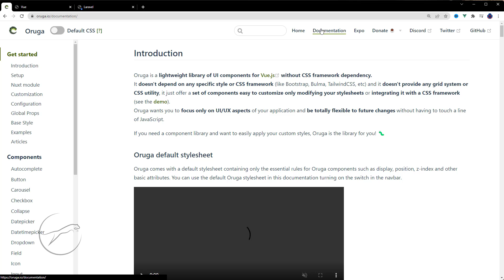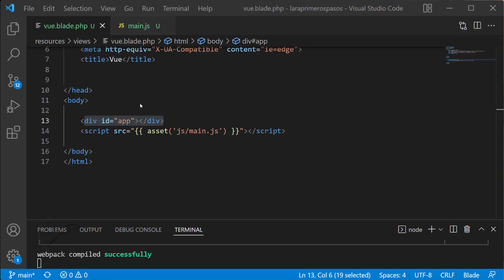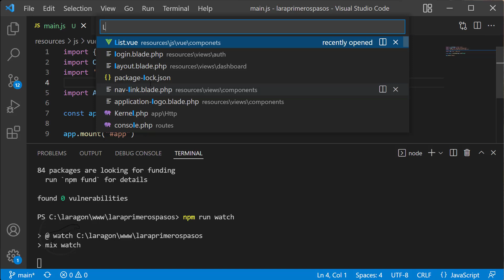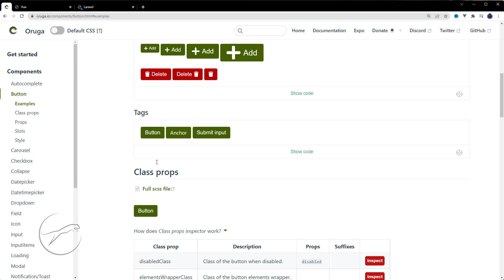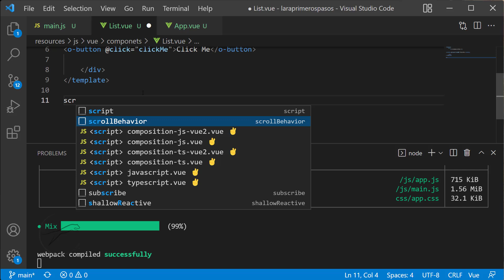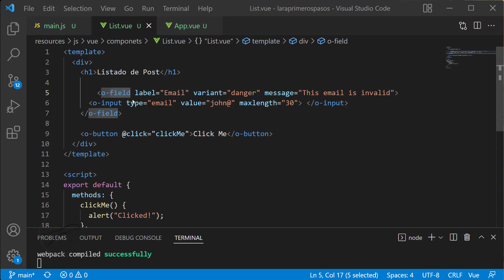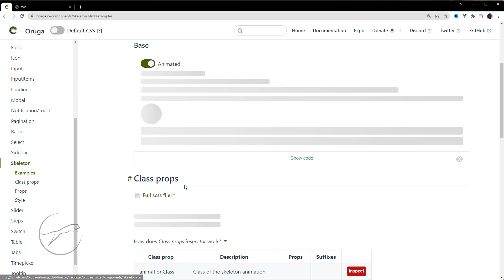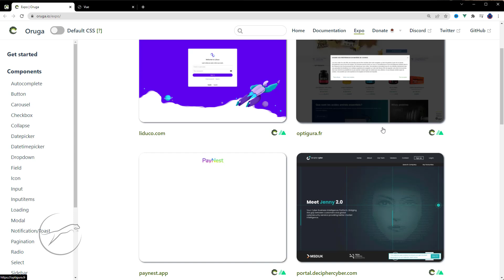🔴 Curso Laravel - Configurar Oruga UI en Vue 3 2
🔴 Hablaremos sobre Oruga UI, que nos ofrece, lo instalaremos y configuraremos en el proyecto; daremos los primeros pasos con esta tecnología.